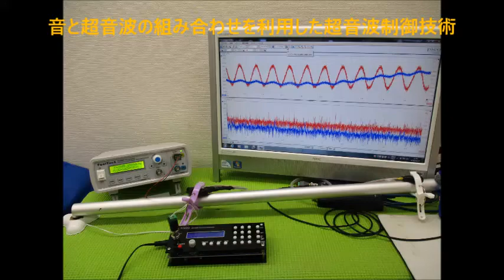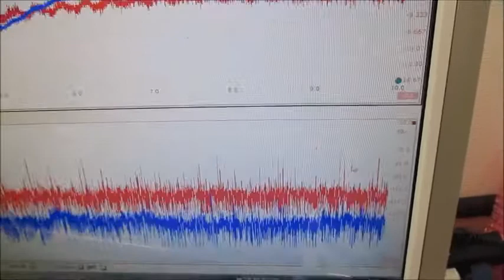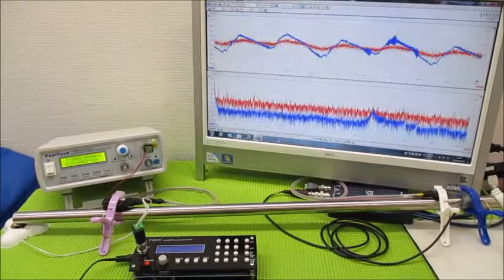メガヘルツの超音波発振制御プローブを利用した実験動画